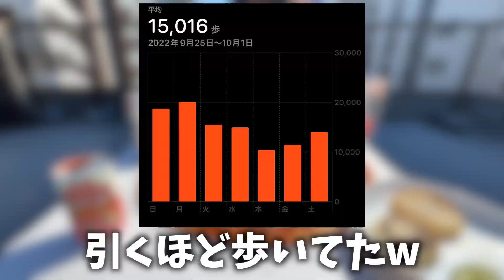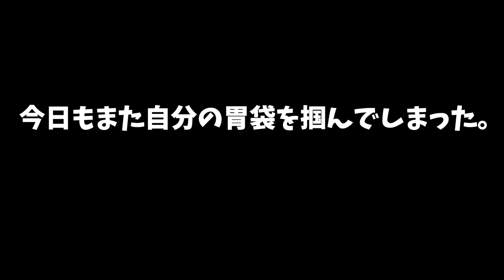【爆食】気晴らしにドミノピザ好きなだけ頼みまくったらめっちゃ大誤算😇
■使ってた包丁

■けんとぅーをパワーアップするものリスト
（プレゼントのお届け先ができるまで）